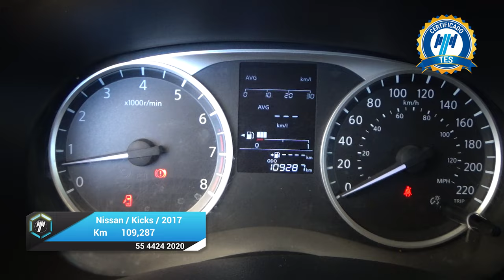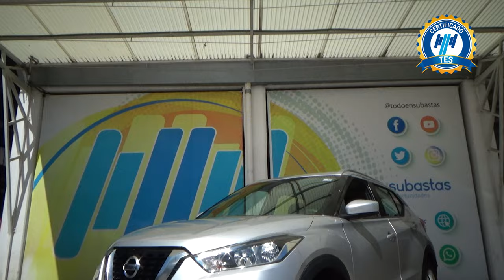Nissan / Kicks / 2017 - 25271